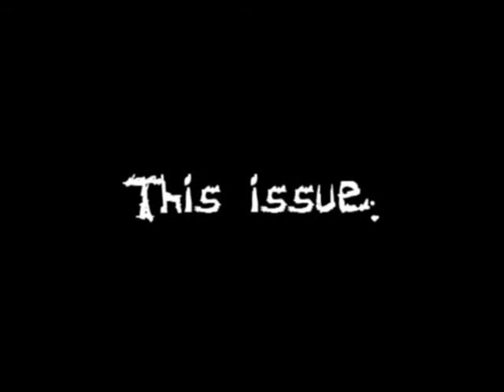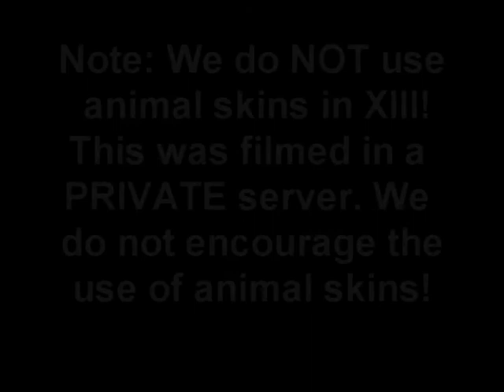myReport #4 - OmegaDocks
for more XIII videos!